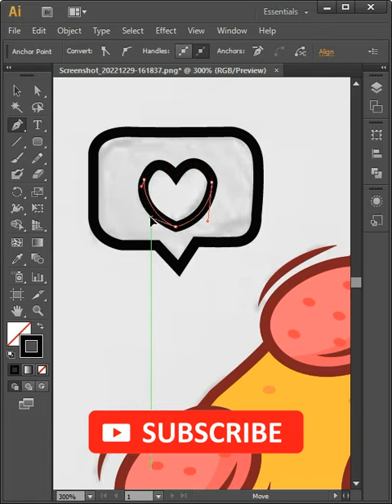Adobe Illustrator Tutorial - Create a Vector Pizza from Sketch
Learn how to create vector pizza from Sketch in adobe illustrator